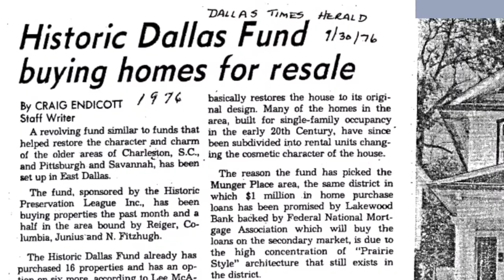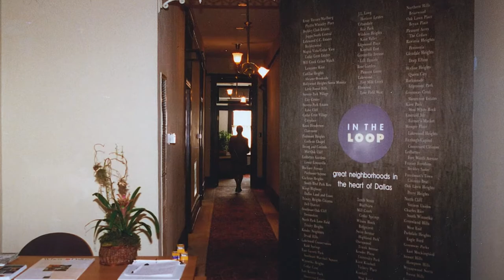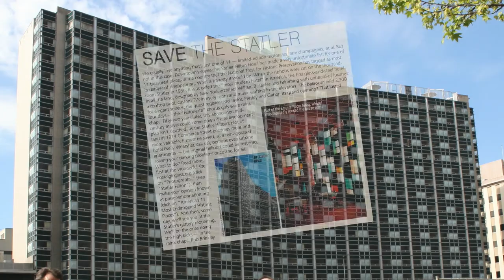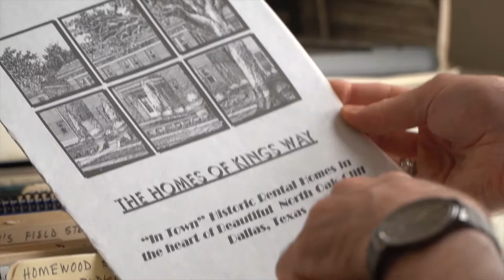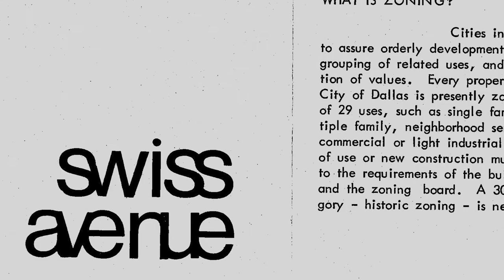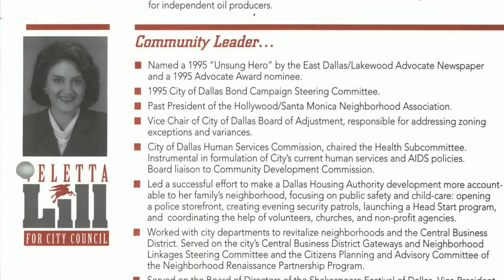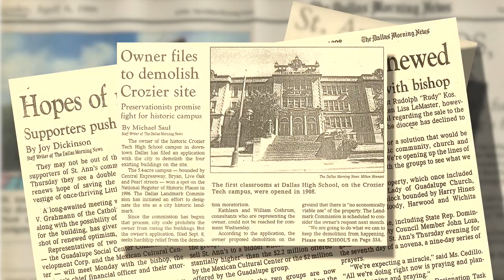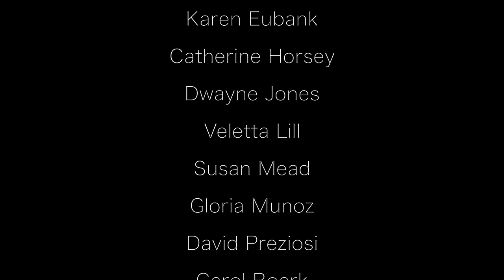Preservation Dallas 50th Anniversary Film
Learn about the work of the Historic Preservation League and Preservation Dallas over 50 years to preserve the historic places of Dallas.